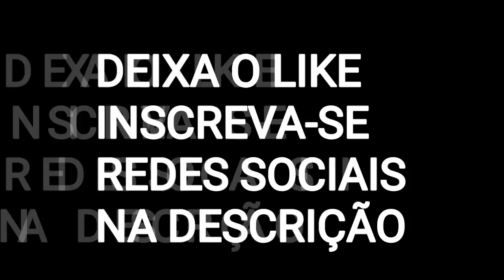O RONCO MAIS TOP DO BRASIL !! SCANIA 420 !! [[[ WANDERSON VÍDEOS TRUCK ]]]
《《 WANDERSON VÍDEOS TRUCK 》》